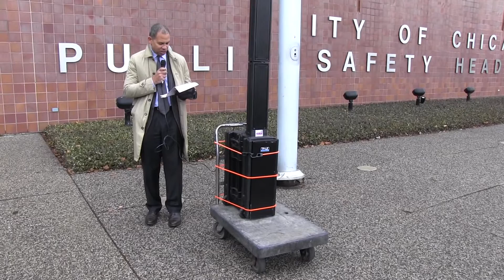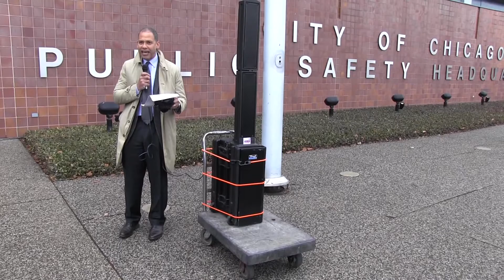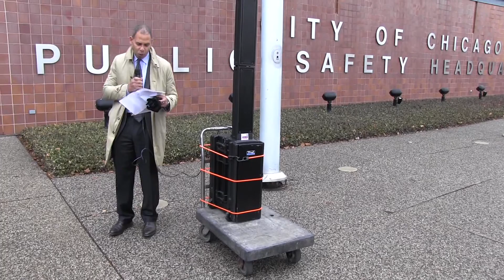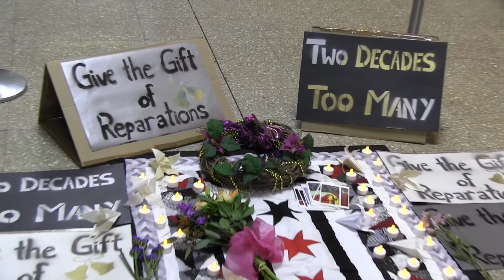March to Pass Reparations for Chicago Torture Survivors